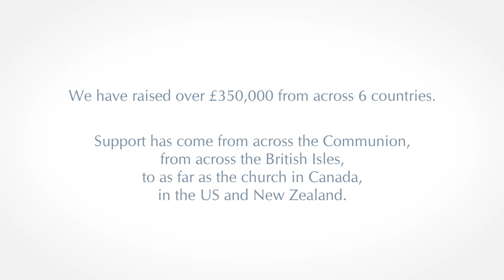Together In Unity Campaign: A message from Archbishop Justin Welby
A message from the Archbishop of Canterbury thanking everyone who has supported the Anglican Communion Fund's 'Together in Unity' coronavirus campaign.